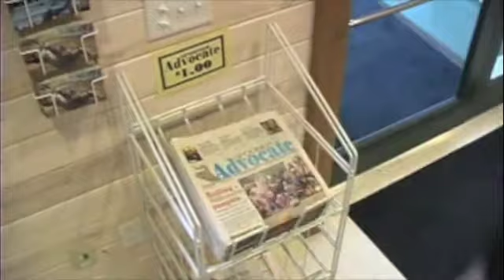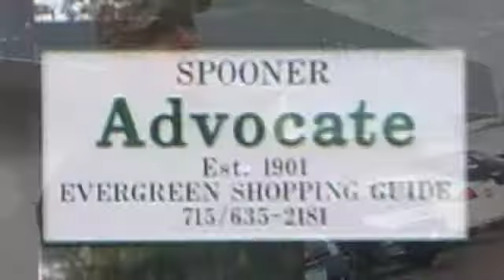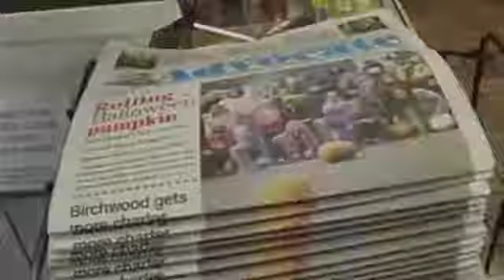Spooner Brand Works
I video I edited (Did not film) for the Spooner Advocate